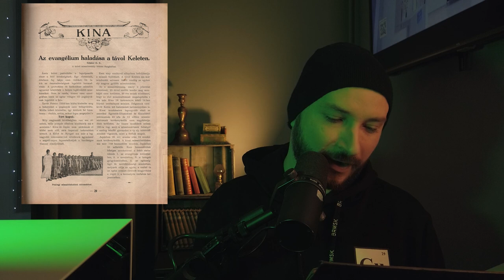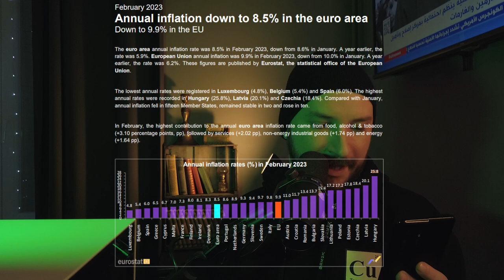NYÚZ: LETARTÓZTATÁSI PARANCS PUTYIN ELLEN / A DOLLÁR-KORSZAK VÉGE / A KÍNAIAK MÁR MOSZKVÁBAN VANNAK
NYÚZ.

HA TÁMOGATNI SZERETNÉD A NYÚZT:

BELFÖLDRŐL:
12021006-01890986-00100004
Kedvezményezett neve: Thuróczy Richard
Közlemény: Adomány

KÜLFÖLDRŐL:
IBAN: HU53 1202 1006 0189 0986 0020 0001
BIC/SWIFT KÓD: UBRTHUHB
Közlemény: Adomány

Megjegyzés: Adomány

Tájmkódok:
00:00 Hello
00:04 A legfőbb hír
00:37 Hszi Csin-Ping három napig Putyinnál vendégeskedik
01:48 Oroszország és Kína meg akarja bontani a világrendet az USA szerint
04:48 Eközben Magyarországon
05:01 A Twitter alkalmazottja segítséget kért a Microsoft supportjától
05:26 Indonézia a szankciókból tanulva eldobja a VISA-t és a MasterCardot
07:02 Egyre több ország akar egyre kevesebb dollárt használni
07:42 Oroszország kész is átállni a jüanra
08:54 Az európai bankok bajba kerülhetnek
10:59 Komoly balhék mennek a francia utcákon
12:06 Az összes NATO-oktatók által kiképzett ukrán katona meghalt
13:00 "...az Egyesült Államoknak meg kell ölnie a kínai repülőgépipart"
15:05 Magyarország blokkolja az EU nyilatkozatát a Nemzetközi Büntetőbíróság döntéséről
16:04 A Nemzetközi Büntetőbíróság többletpénzért könyörög
17:04 A Bloomberg öt új királyát találta meg az orosz olajnak
18:27 Rekordon az arany ára
19:15 India és Japán vezetője találkozott és nem mindenben értettek egyet
19:50 A párizsi lengyel nagykövet nagyot mondott
21:22 Szomáliában 43 ezer ember halt meg a "szárazság" miatt
22:01 Az egyik szaúdi herceg kommentárja Lewis Hamilton viselkedésére